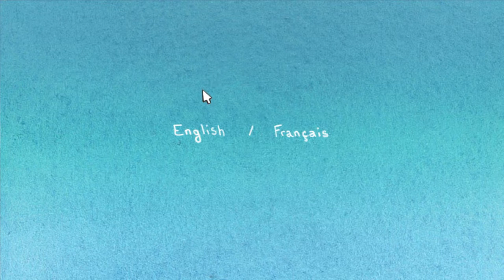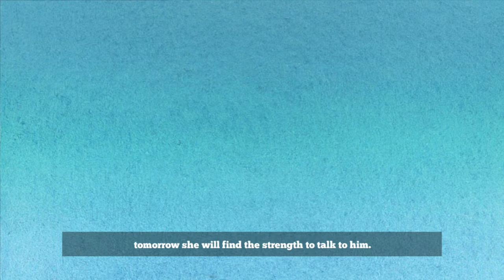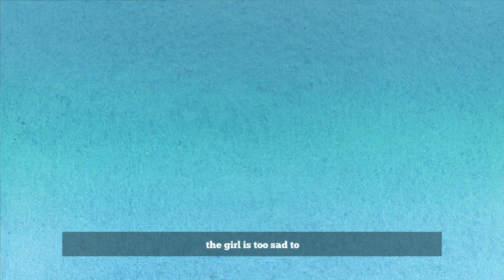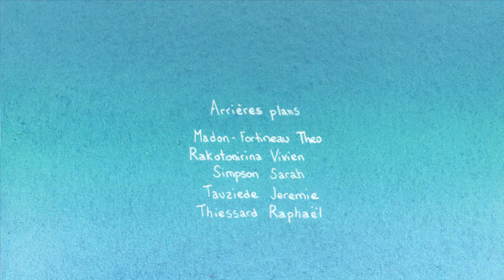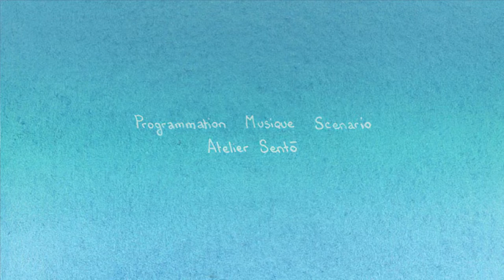ABSOLUTELY BEAUTIFUL | Let's Play: After School